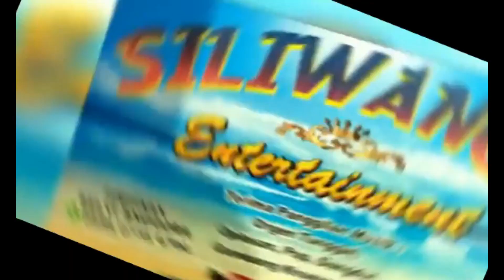MASIH ADA AKU - SILIWANGI ENTERTAINMENT - KHOE PRO AUDIO